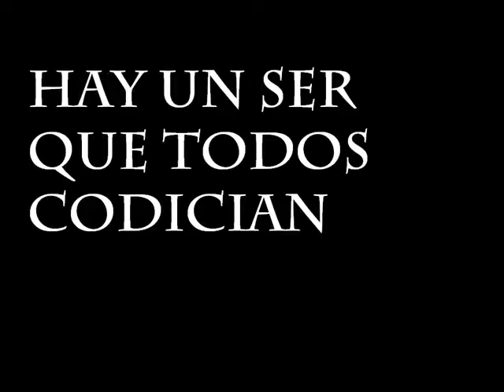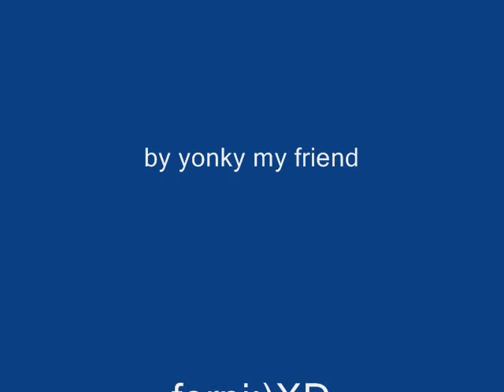requiem por una cabra verde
coleccion de videos frikis con el ilo argumental de la cabra de cuernos verdes

by yonki my firend